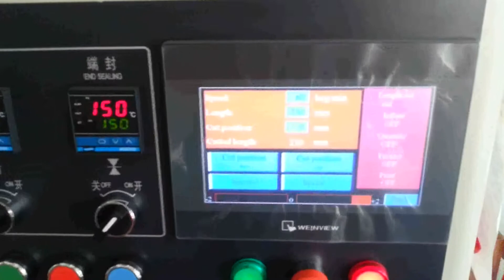Big card packing machine 2